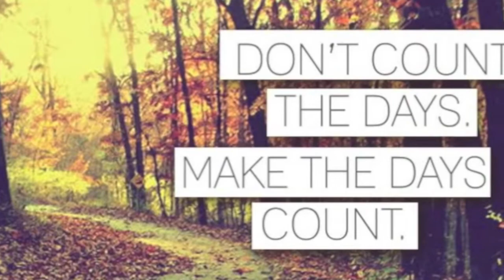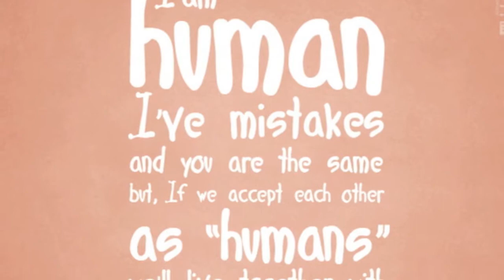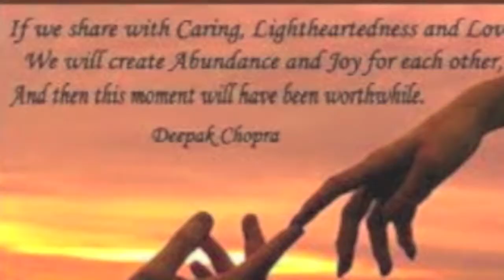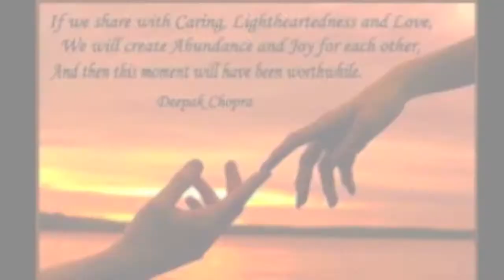Bettah world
"Bettah World" of our Album Getting High

links to buy album or Song, mahalo for your support.